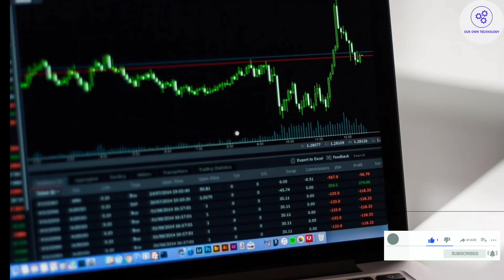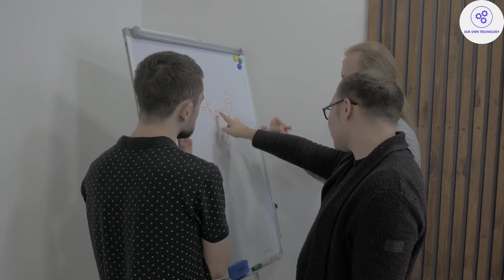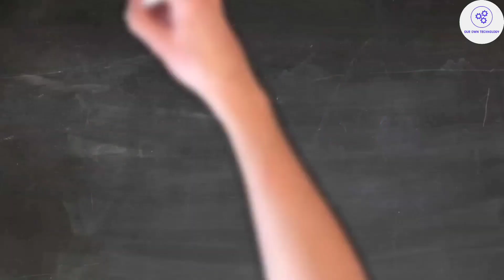how to open GURU TRADE 7 account without pan card | GURU TRADE me account kaise banaye bina pan card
how to open GURU TRADE 7 account without pan card | GURU TRADE me account kaise banaye bina oan card

Queries Solved
how to open GURU TRADE 7 account without pan card
GURU TRADE me account kaise banaye bina pan card
how to open account in guru trade 7
guru trade 7 withdrawal without pan card